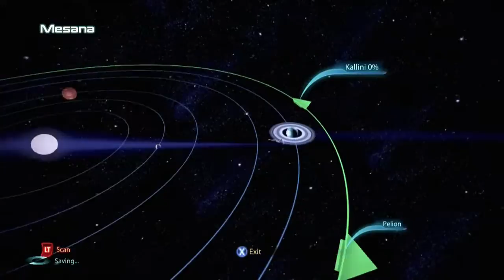Let's Play Mass Effect 3 Part 23 - Saving Jacob & friends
~ Shepard should have told them "I told you so, bitches!"
- TAKE EARTH BACK -
~ Earth is ground Zero in the war to save galaxy, and how you wage that war is entirely up to you. Groundbreaking interactive storytelling drives the heart-pounding action in which each decision you make could have devastating and deadly consequences.

- Licensed to and Published and Developed by: BioWare Straight Right (Wii U), Electronic Arts, Casey Hudson,
Producer: Jesse Houston

- Rated: M for Mature for Blood, Partial Nudity, Sexual Content, Strong Language, Violence

- Systems: Microsoft Windows, Xbox 360, PlayStation 3, Wii U

- Genre: Action role-playing, third-person shooter, Single-player, co-op multiplayer

~ Playthrough/Gameplay by Rie for gamers who want to see gameplay before getting/buying the game ~